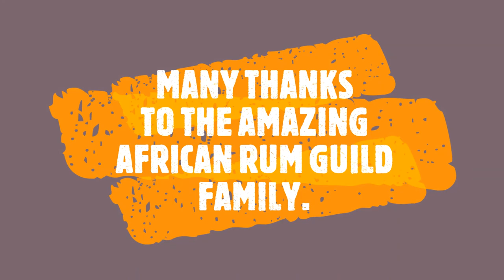African Gastronomy Culture